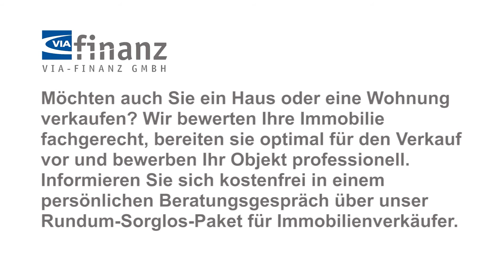Doppelhaushälfte zu verkaufen | Freiberg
Ort: Freiberg
Objektart: Doppelhaushälfte
Grundstücksfläche: 457 m²
Wohnfläche: 118 m²
Kaufpreis: EUR 151,000

HINWEIS:
IMMOBILIE IST BEREITS VERKAUFT !